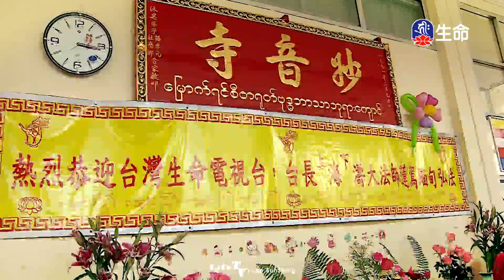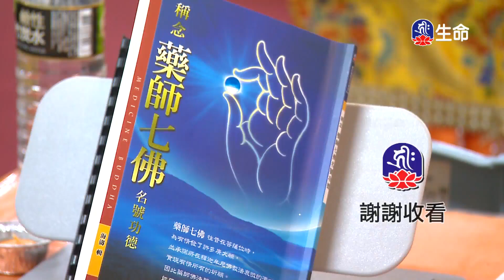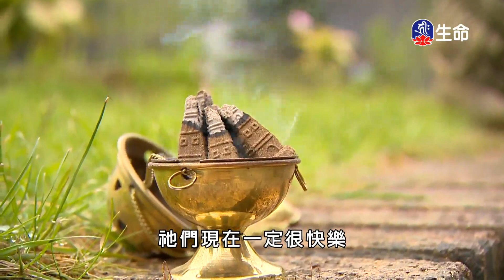平等心_海濤法師慈悲弘法行_(lifetv_20210417_07:30)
海濤法師慈悲弘法行_平等心。